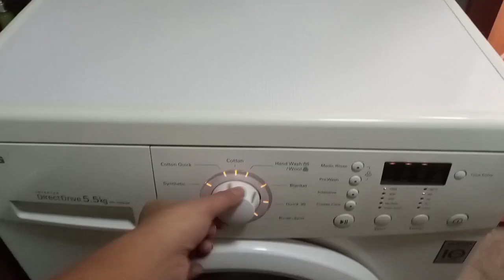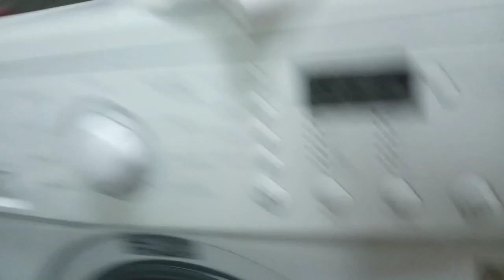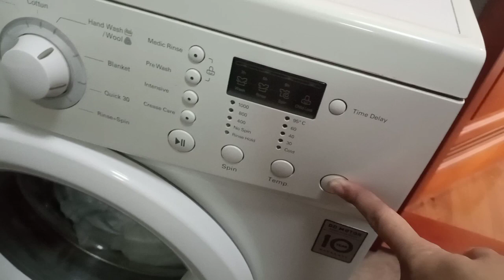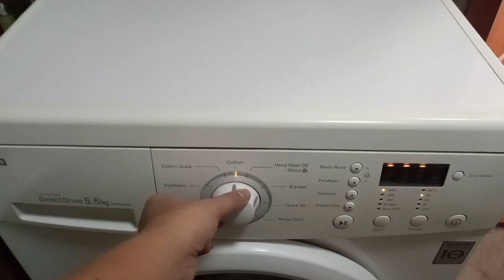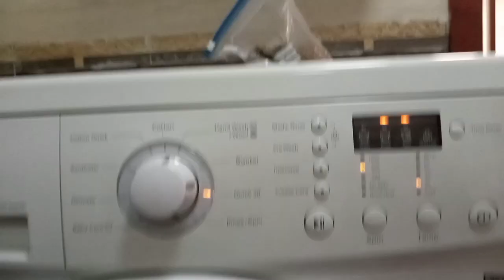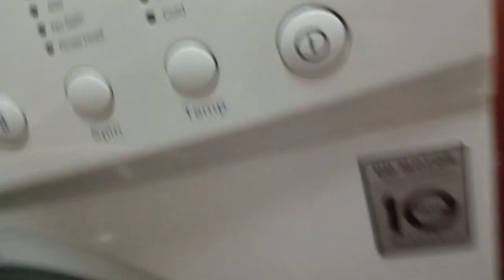AUTOMATIC WASHING MACHINE| PINOY NAGLABA|Ulaanbaatar,Mongolia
Automatic Washing Machine| Paglalaba